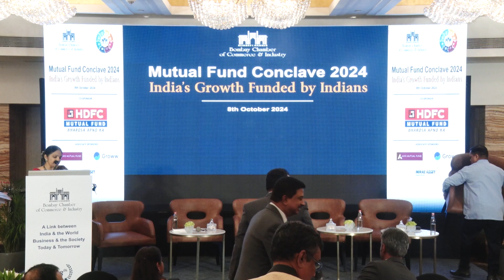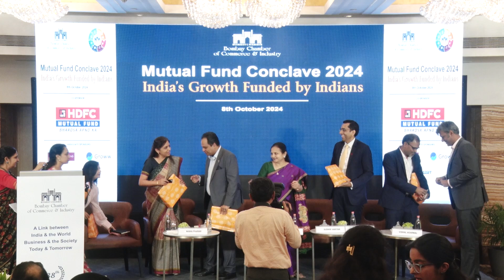Wealth Creation Through AIFs & PMS | Mutual Fund Conclave 2024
Relive the panel discussion from the Mutual Fund Conclave 2024 focused on Wealth Creation Through AIFs & PMS. Moderated by Nisha Poddar, Managing Editor at Times Experiences, this session brought together industry leaders to discuss alternative investment strategies and portfolio management services that are shaping the future of wealth creation.

Panelists:

Soumya Rajan, Founder & CEO, Waterfield Advisors
Raghav Iyengar, CEO, 360 ONE
Sudhir Variyar, Deputy CEO, Multiples Alternate Asset Management
Ashish Gupta, Chief Investment Officer, Axis Mutual Fund
Vishal Agarwal, Partner & National Leader – Transaction Tax and PE Channel, Grant Thornton Bharat LLP

The event concluded with a thoughtful Vote of Thanks from Sandeep Khosla, Director General, Bombay Chamber.

Watch to gain valuable insights into the role of AIFs and PMS in wealth management and strategic investment.